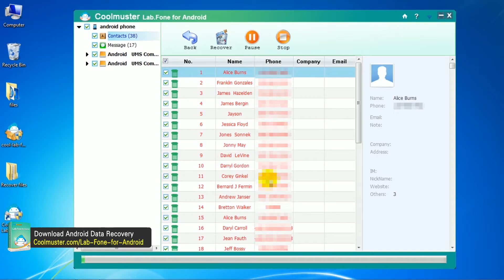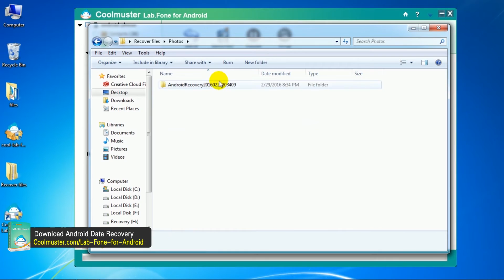How to Recover Deleted Pictures from Android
This video tutorial will guide you through the process of recovery for your deleted photos and other files from Android mobile phone.

Coolmuster Lab.Fone for Android, the most representative data recovery software for Android, enables you to recover lost or deleted files from Android phone's internal memory card and external SD card. With the help of it, losing valuable data from Android device is no longer a real problem.